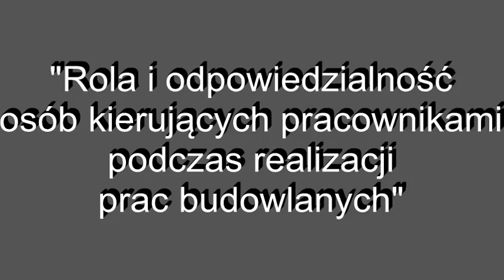Rola i odpowiedzialność osób kierujących pracownikami podczas realizacji prac budowlanych.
Jaką odpowiedzialność ponoszą kierownicy, mistrzowie, brygadziści na projektach inwestycyjnych na etapie budowy? O tym między innymi dowiesz się podczas: